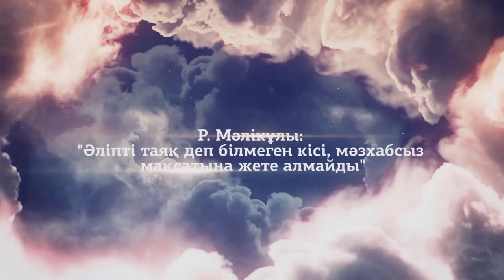Ислам. Мәзхабсыз мақсат